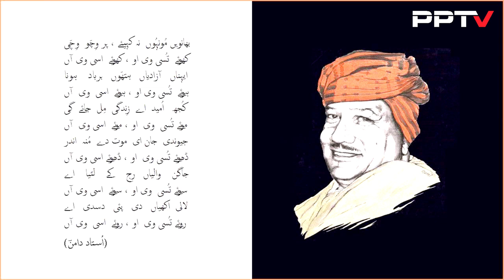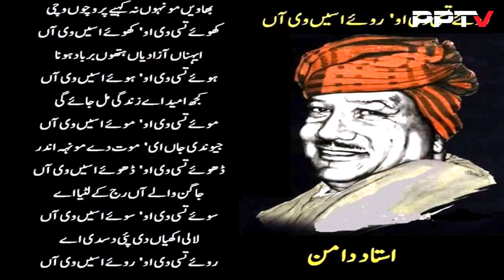Importance of Ustad Daman's Poetry in Punjabi Literature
Ustad Daman Urdu: اُستاد دامن‎, (real name Chiragh Deen), Urdu: چِراغ دِین‎ , (4 September 1911 – December 3, 1984) was a Punjabi poet, writer and a mystic. He was the most celebrated Punjabi language poet at the time of the Partition of British India in 1947.

He was introduced into politics by Mian Iftikharuddin, a known left-leaning politician, a member of Pakistan Movement and owner of Pakistan Times - a major newspaper in Lahore, Pakistan. Ustad Daman was introduced originally as part of the struggle for independence from the British rule. A tailor by profession, in 1930, he stitched a suit for Iftikharuddin, who got impressed by his inspiring poetry verse, when the two met each other at his shop. He invited Ustad Daman to recite his poem at a public meeting organised by the Indian National Congress, where Ustad Daman became an instant hit. Pandit Nehru, who was present at that public meeting, dubbed him the ‘Poet of Freedom’ after listening to his revolutionary anti-imperialist poetry.[1] At the time of 1947 Partition of British India, his shop and house were burned down by rioting mobs and his wife and young daughter were killed. However, Ustad Daman decided to stay in Lahore and the newly created country of Pakistan. He remained, throughout his life, a fierce opponent of dictatorship, civilian or military, and all corruption and hypocrisy. His work and poetry were published as 'Daman dey Moti' after his death by his devoted followers and admirers. The poems he wrote are still widely quoted in the Punjab as well as in other regions of Pakistan.[4] He first wrote under the pen name 'Humdam', which was later changed to 'Daman'. The title ‘Ustad’ (meaning teacher or expert) was bestowed on him by the local people. After that he became a regular participant in these political public meetings. He believed that the unity of Hindus, Muslims and Sikhs was essential, if the struggle for freedom from the British, was to be carried on successfully. An example of his poetry.
Ustad Daman was last seen on the funeral of Faiz Ahmad Faiz on November 20, 1984. He appeared terribly ill but he had managed to make it to Model Town, Lahore to attend the funeral in a rickshaw. Although the mourners were visibly shocked by Faiz's death but whoever saw Daman was also shaken by his condition. Those who had seen his wrestler-like figure in 'good old days', could not believe their eyes to see the skeleton-like Daman arriving at the gathering with the help of two people. Ustad Daman died two weeks later on 3 December 1984. Veteran Pakistani film actor Allauddin used to visit him frequently in his one-room-residence in Lahore near Anarkali Bazaar. He had a lot of respect for Ustad Daman and treated him like a father-figure. Ustad Daman used to call him 'my adopted son'.